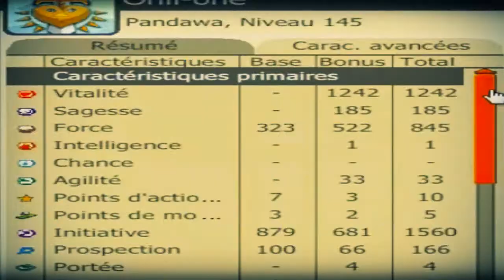[DOFUS]Team-Onli [Panda 145] The Fight for Victory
(Ankama video's)

Voici mon panda 145 de ma team Onli petit montage ^^ Bon j'avoue que mon panda est banal mais c'etais surtout pour le montage je ferai une vidéo de ma iopette prochainement :) PREVIEW
 Un petit like? :)
         ou

Thank's !